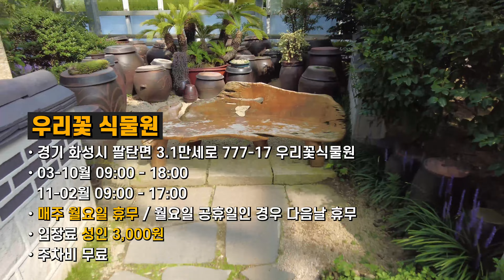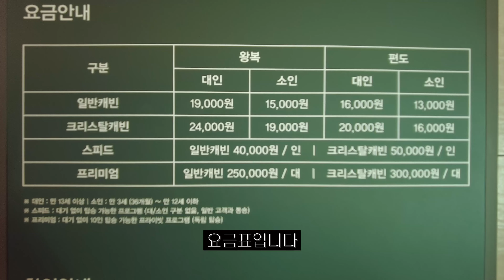국내여행 9월~10월 가을여행지 추천👍 화성시 당일치기 여행 추천 경기도 가볼만한 곳 서울근교 드라이브 갈만한곳✨ 제부도케이블카, 궁평항, 전곡항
안녕하세요!
이번에 소개해드릴 여행지는
해상케이블카+노을뷰+외국갬성 요트뷰+분수쇼 등
이색적인 여행지들이 많은 화성여행지입니다.
노을이 이쁜 9~10월에 갔다오셔도 좋고
수도권 서울근교 드라이브코스로 강추입니다!

화성시는 서부, 동부로 나눌 수 있는대
두지역 한번에 여행하시는 건 조금 힘드실 수 있으니
영상 시청하시고 마음에 드시는 곳 찜했다가
다녀오시면 될 것 같아요.

⭐화성 여행지 BEST 7⭐

00:00 - 인트로
[서부]
00:19 - 우리꽃식물원
01:10 - 궁평항
02:01 - 전곡항
02:34 - 해상케이블카
03:12 - 제부도
[동부]
03:42 - 동탄호수공원 (feat. 루나쇼)
04:39 - 라크몽 (feat. 디스커버리 네이처스케이프)

📌우리꽃식물원
- 주소: 경기도 화성시 팔탄면 3.1 만세로 777-17
- 운영시간
 하절기(3월~10월): 09시 ~ 18시
 동절기(11월~2월): 09시 ~ 17시
- 휴뮤일: 월요일 휴관
- 입장료: 성인기준 3,000원
- 주차장 무료

📌 궁평항
- 주소: 화성시 서신면 궁평항로 1069-17
- 운영시간: 상시개방
- 입장료: 공짜
- 주차장 이용요금: 공짜

📌전곡항
- 주소: 화성시 서신면 전곡항로 5
- 운영시간: 상시개방 (요트체험은 확인필요)
- 입장료: 공짜

📌해상케이블카 (전곡항 출발 제부도 도착)
- 주소: 경기 화성시 서신면 전곡항로 1-10 서해랑 제부도해상케이블카 전곡 승강장
- 운영시간: 10시 ~ 20시
- 탑승료: 영상 2:42 참조
- 주차비: 무료

📌제부도
- 주소: 경기 화성시 서신면 제부리 190-197 (주차장)
- 입장료: 공짜
- 주차비: 유료

📌동탄호수공원 (feat. 루나쇼)
- 주소: 경기 화성시 동탄순환대로 69
- 루나쇼 운영시간:
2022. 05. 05. ~ 10. 30. 진행
8월: 8/13 토요일, 8/27 토요일 (시간: 20시 30분  - 21시 20분)
9월: 9/10 토요일, 9/24일 토요일 (시간: 20시 - 20시 50분)
10월: 10/8 토요일, 10/22 토요일 (시간: 20시 - 20시 50분)
*우천시 취소 될 수 있습니다!
- 주차장 이용요금: 유료

📌라크몽
- 주소: 경기 화성시 동탄대로5길 21
- 운영시간: 매일 10시 - 22시 (브랜드별 시간 상이)

🎵음악 - artlist 유료 결제